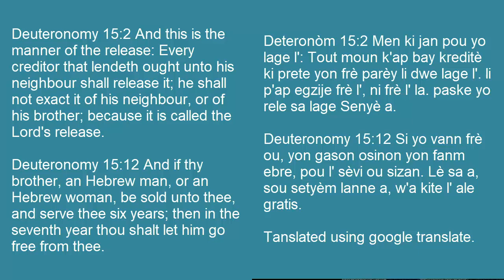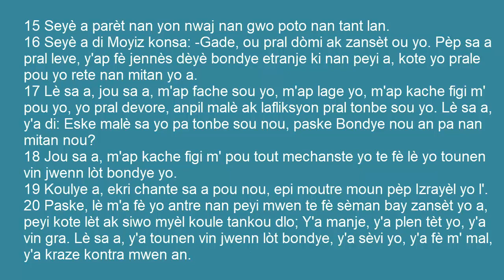Ane Jubilee Ede Libere Ayiti 001: Yon Lekti Egzòd An Kreyòl Ayisyen Liv Alyans lan Free Haiti 001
Nou nan Ane Sabatik la ki vle di ke nou ka resevwa libète finansye ak libète nan esklavaj lè nou li Egzòd chapit 20-23 nan dat ki soti 26 Oktòb - 5 Novanm ki se fèt Tant Randevou a oswa fèt Tabènak yo.

We are in the Sabbatical Year which means that we can receive financial freedom and freedom from bondage by reading Exodus chapters 20-23 on the dates from October 26th - November 5th which is the Feast Of Tents or the Feast of Tabernacles.
Autochthonous Heiress
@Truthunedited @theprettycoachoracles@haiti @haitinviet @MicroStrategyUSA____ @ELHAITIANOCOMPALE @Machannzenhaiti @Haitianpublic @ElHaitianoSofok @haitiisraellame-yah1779